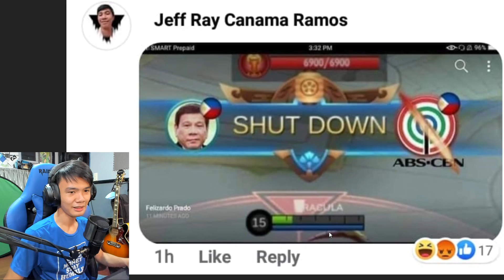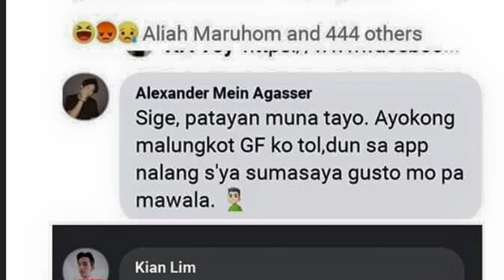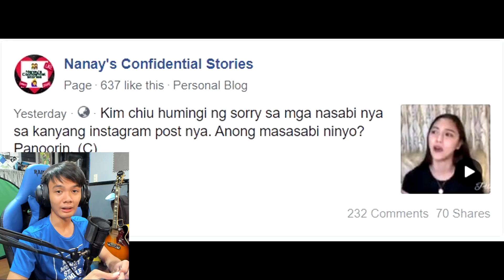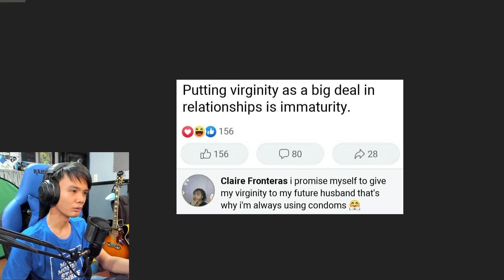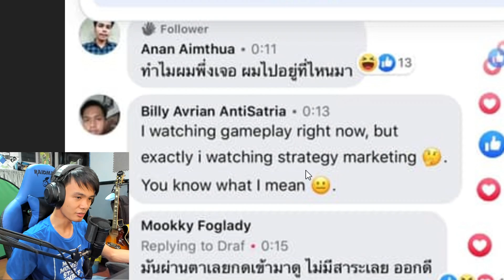KANSELADONG KALOKOHAN NG MGA ARTISTA SA ABS-CBN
➡ Kanselado ang privellage ng mga ito dahil sa mga nagawa nila
➡ Language: Filipino/Tagalog (Philippines)
´´´´¶¶¶¶¶¶¶¶¶¶¶  ★彡 ORAYT 彡★